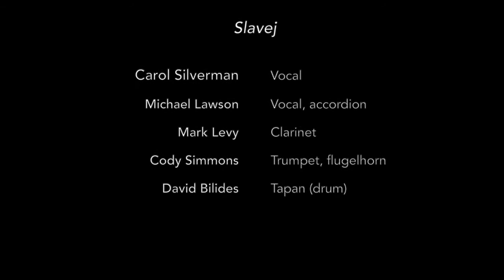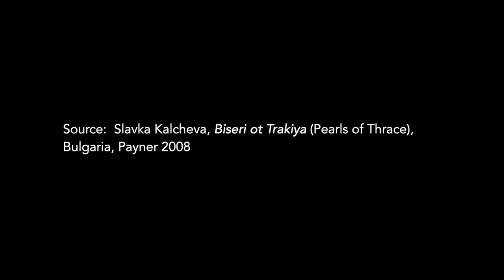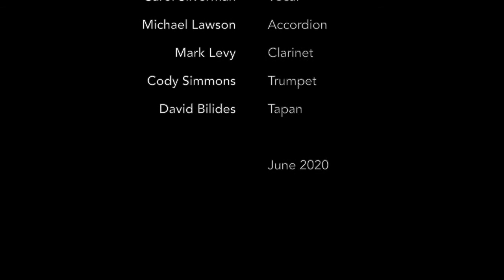Slavej — Introduction to Balkan folk music for Fulbright awardees, followed by Zaradi tebe Grozdana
00:00 Titles
00:22 Introduction to Balkan folk music
07:31 Introduction to Zaradi tebe Grozdana
10:21 Zaradi tebe Grozdana

Slavej is a Eugene and Seattle based Balkan folk music band consisting of Carol Silverman (vocal), Mark Levy (clarinet), Cody Simmons (trumpet and flugelhorn), Michael Lawson (accordion and vocal), and David Bilides (tapan). We just completed a one hour virtual video project for a Fulbright IIE Pre-departure Orientation for awardees teaching and doing research in Eurasia (mostly Eastern Europe) in 2021. Originally, we planned to perform live at a week-long event at the University of Oregon in July 2020 for 300 participants. Now, it is a virtual event to be held in September 2020. The orientation will also include lectures and panel discussions about the cultures, history, and politics of the region, led by Carol, who is a professor in the Department of Anthropology and the Folklore Program at the UO. In the videos, each musical piece is preceded by a short explanation of its context, background, and lyrics.

This was truly a joint effort, with everyone offering feedback and suggestions on multiple versions of each audio mix and video presentation. The audio was mixed and mastered in Logic Pro and the video created in Final Cut Pro by David Bilides

You can listen to the entire project at once or to any of the 7 videos separately.